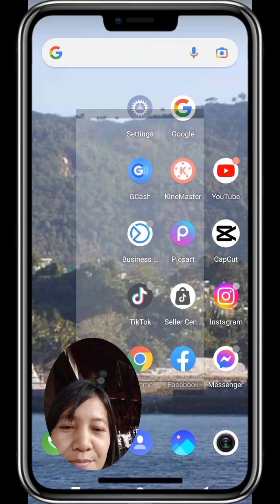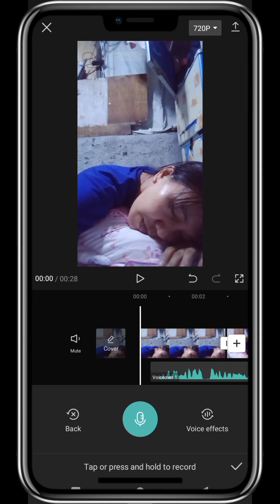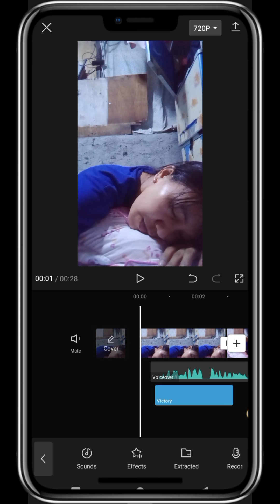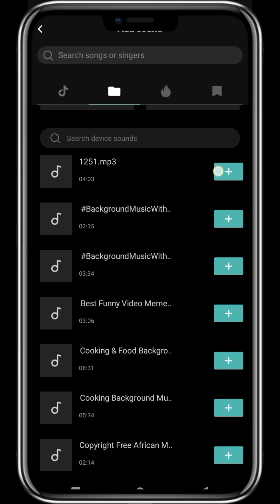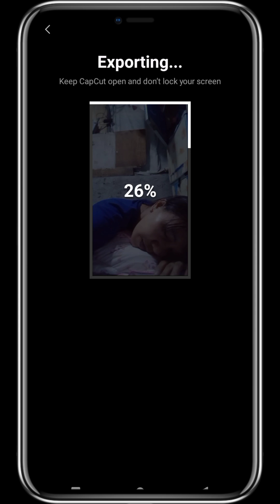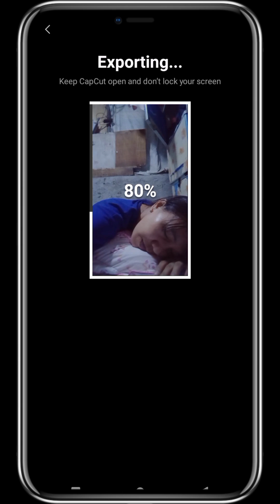Paano mag edit gamit CapCut || How to editVideo using